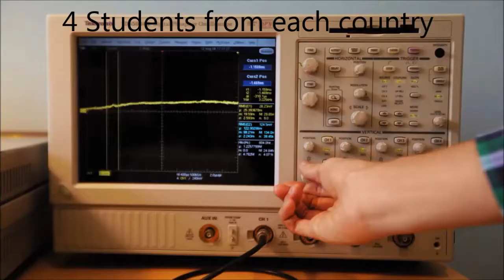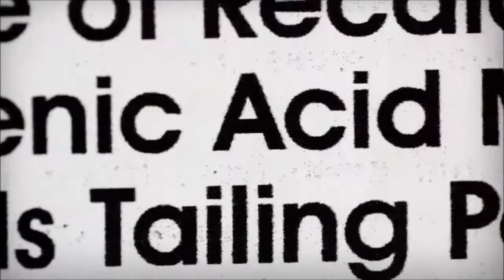Gran Canaria February 2017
Eu-Preneurs Project Meeting in Gran Canaria in February 2017